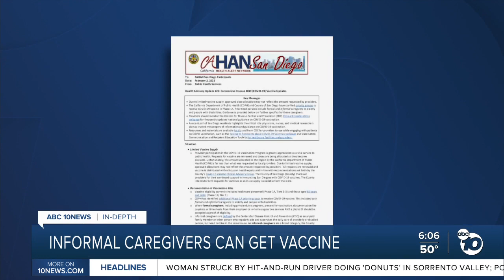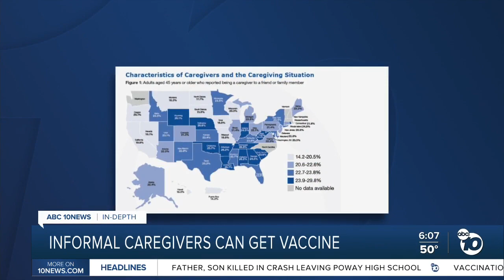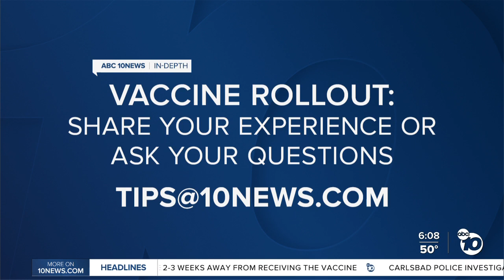In Depth: Informal caregivers now eligible for vaccine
People who care for elderly friends and relatives can now get the COVID-19 vaccine.